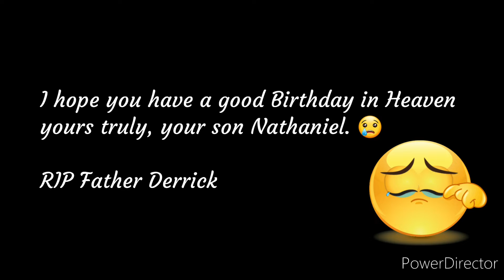Happy 2nd Heavenly Birthday to my Dad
He would've been 39 this year. And words can't describe how devastated I was all day today.